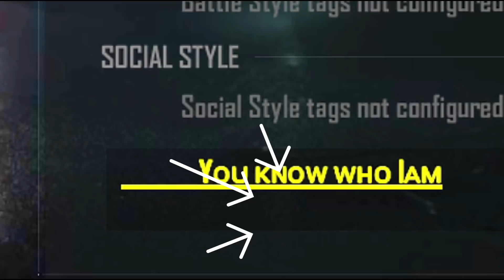Free Fire Real Ghost I'Ds😱 - Garena Free Fire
1.Garena Free Fire Indonesia Live
2.Garena Free Fire Brazil Live
3.Garena Free Fire Brasil Live
4.Garena Free Fire India Live
5.Garena Free Fire Singapore Live
6.Garena Free Fire Thailand Live

🖥️PC Specs🖥️

Headphone - Cosmic byte G2000 edition
Monitor - Samsung
etc.

From
Kundan Kumar